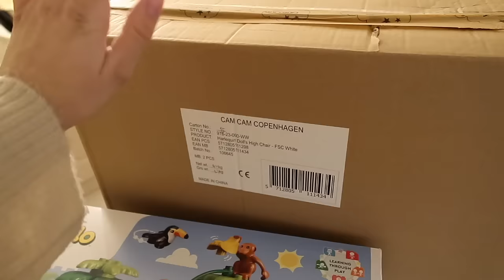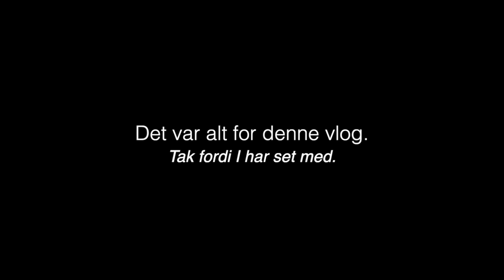VI GØR KLAR TIL AT HOLDE VORES FØRSTE JULEAFTEN: vlog fra d. 22. + 23. december 2023